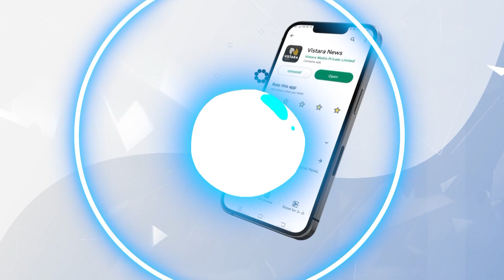ಚರ್ಚೆಗೆ ಬರೋದಾದ್ರೆ ‘ವಿಸ್ತಾರ ನ್ಯೂಸ್‌‘‌ ಸಿದ್ಧವಿದೆ! |HPK| DK Shivakumar vs HD Kumaraswamy Talk War